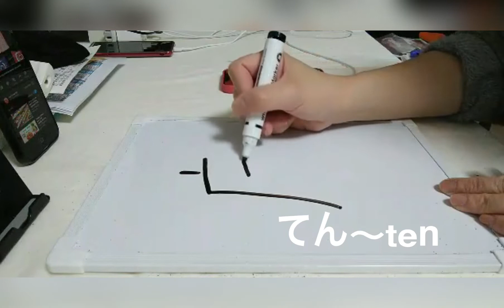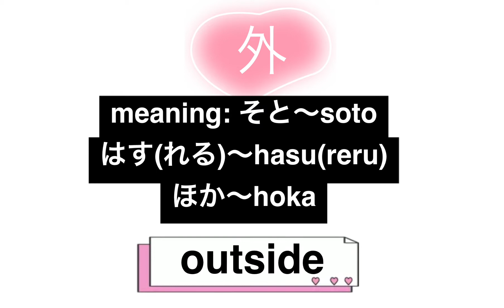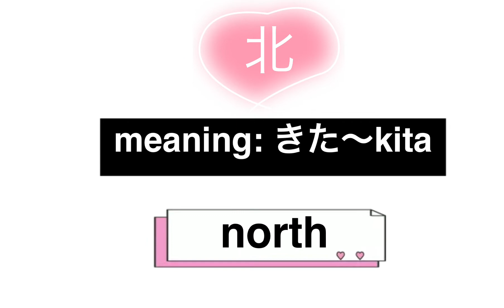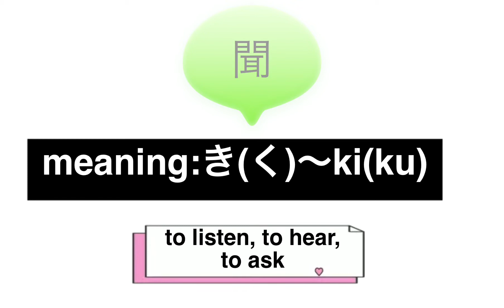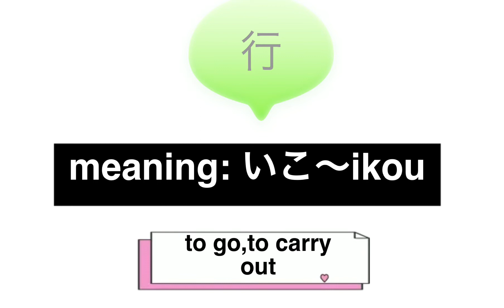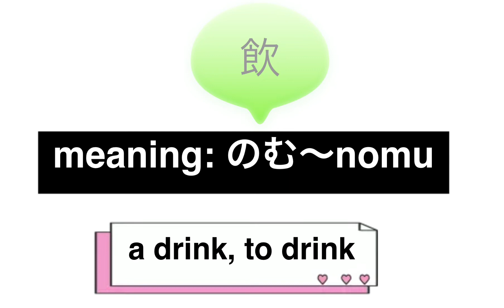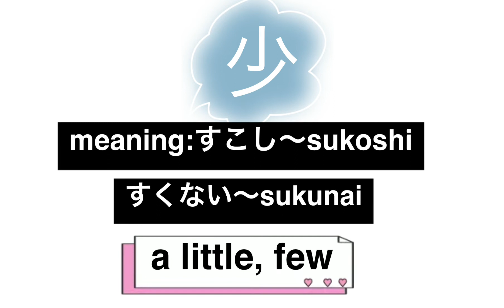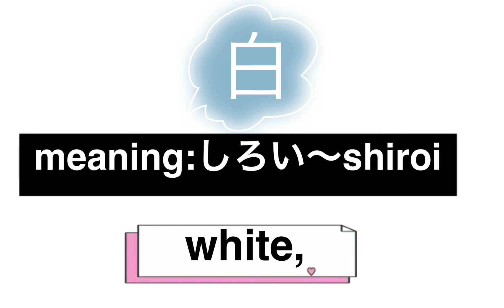Read and write Kanji Characters#3/ places, direction, parts of the body, verbs and adjectives.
A continuation of reading and writing kanji characters. This time we're going to learn kanji characters related to places, directions, parts of the body, verbs and adjectives.